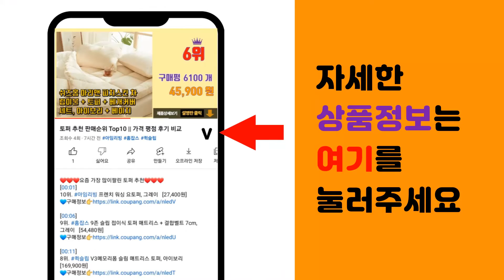귀도리 추천 판매순위 Top10 || 가격 평점 후기 비교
❤️❤️❤️요즘 가장 많이팔린 귀도리 추천❤️❤️❤️

[00:01]
10위. 맥시브 기모 방한귀마개, 블랙 [7,650원]

[00:06]
9위. 이코마켓 푸들뽀글이 양면 귀돌이 여성 겨울 도톰 니트귀도리 귀마개 [16,900원]

[00:11]
8위. 블랙야크귀마개 100%정품 신제품, 블랙 [6,890원]

[00:16]
7위. K2 [1+1] 겨울 귀마개 (보온성 우수), 5.네이비+네이비 [9,440원]

[00:21]
6위. 3M 이어플러그 손잡이형 3쌍, 1세트 [3,690원]

[00:26]
5위. #[블랙야크] YAK 귀마개 2개 방한 귀덮개   [11,990원]

[00:31]
4위. 나야스타일 방한 귀마개 DJTC-19-2, 브라운 [29,000원]

[00:36]
3위. K2 베이직 귀마개, 블랙 [8,180원]

[00:41]
2위. 라핑 겨울 방한 울 꽈배기 니트 귀도리 턱 끈 여성 귀마개 [15,000원]

[00:46]
1위. 나야스타일 HMUS 방한 귀마개, 블랙 [8,250원]